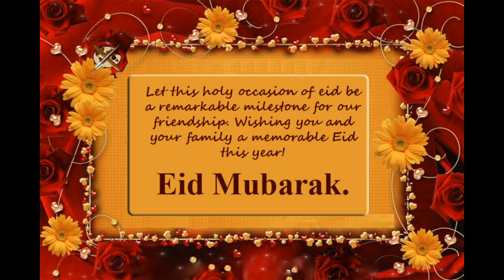Eid ul -Fitr message | Eid Mubarak 2021 |Happy Eid| wishes and greetings